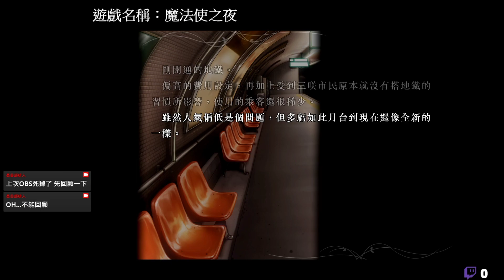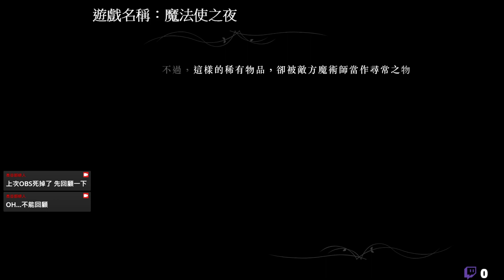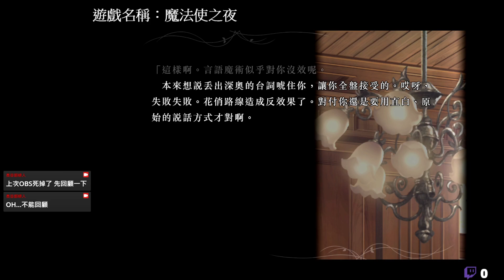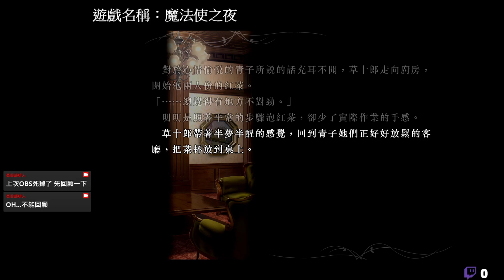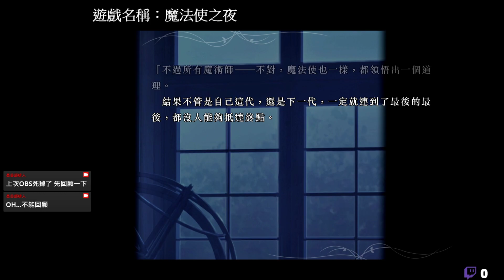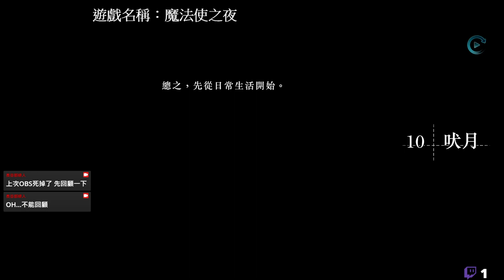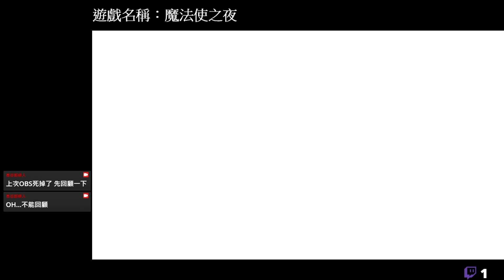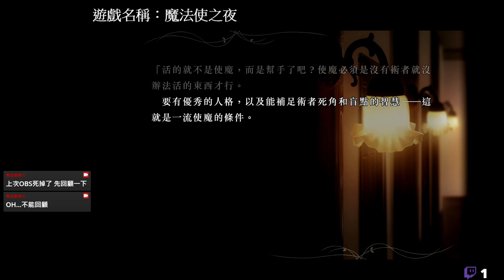【遊戲實況】魔法使之夜 #8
由2012年的魔法使之夜重製配音版
玩的是SWITCH版本 (另有PS4版本)

上次中斷的地方好像讀檔後就無法回顧QQ
最近盡量抽空看補~
支線會先跳過直接走主線故事

先試著上架看看
若有侵權問題則會下架